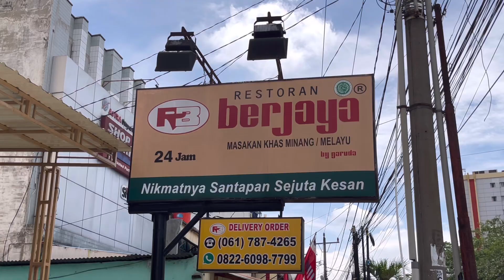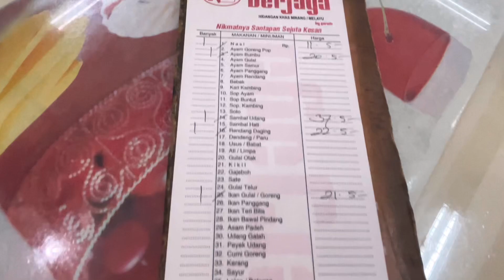THE BEST MASAKAN PADANG, MEDAN !!! RESTORAN BERJAYA MEDAN || MASAKAN PADANG CITARASA INDONESIA.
Pada kali ini di paparkan masakan padang citarasa minang RESTORAN BERJAYA MASAKAN PADANG yang popular di kota Medan Indonesia.